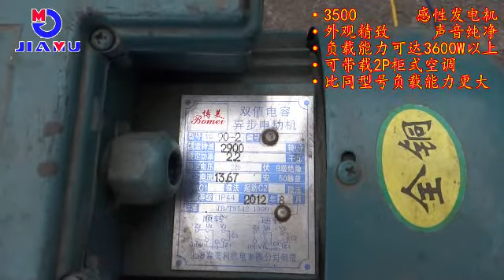3500M 2.8kw generator with SUPER LOADING CAPACITY感性发电机 2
Our unique "SUPER LOADING CAPACITY gasoline generator".
For example, 2.8kw generator can ran 4kw of light bulbs or start and ran a 2kw air conditioner without influencing the life time of the generator itself.
DIGITAL AVR, Several USD difference in price comparing to traditional generators.
Skype: sbl4063
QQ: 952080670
Factory: No.2 Aokang Road, Bishan Industry Park, Chongqing, China.